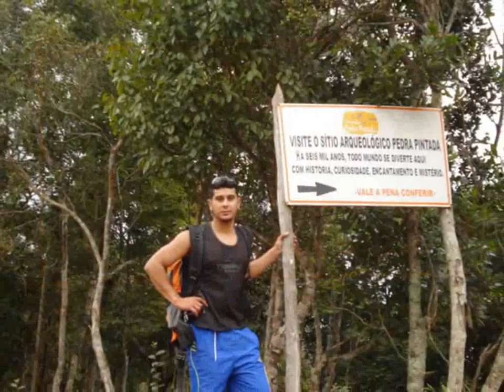Cachoeira Pedra Pintada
Cachoeira de Cocais. curtindo um pouco nas férias com meus Brothers!!!